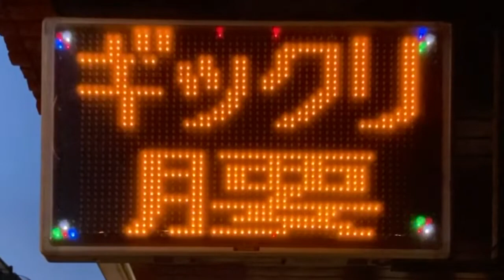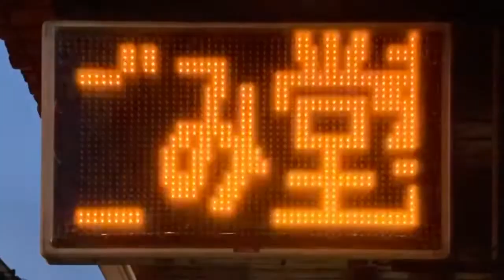広告用の電光掲示板 TOWA トレッド TOLED パナソニック半導体ディスクリートデバイス US-Y5100W 田代歯科クリニック(〒223-0053 神奈川県横浜市港北区綱島西２丁目５−３０)